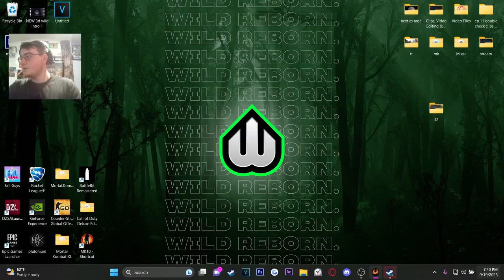W GAME! - Mortal Kombat X Full Playthrough #3